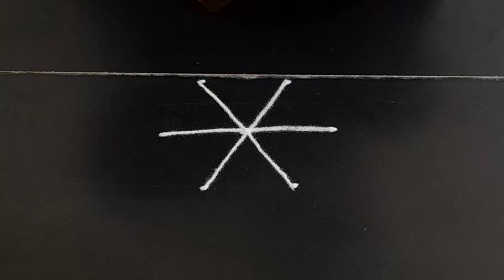Friday special rangoli design 3*2dots small beautiful kolam daily muggulu Anu'sworld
simpleasy rangoli

Latest Muggulu

Simple Muggulu

Easy muggulu

Amazing Muggulu

Easy Muggulu

Simple Muggulu

Daily muggulu

Muggulu designs

Rangoli designs